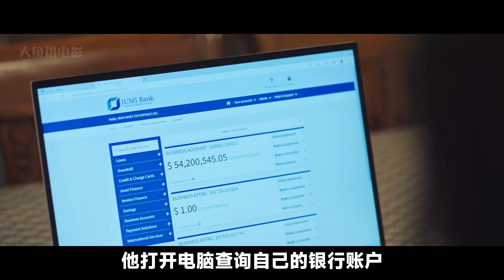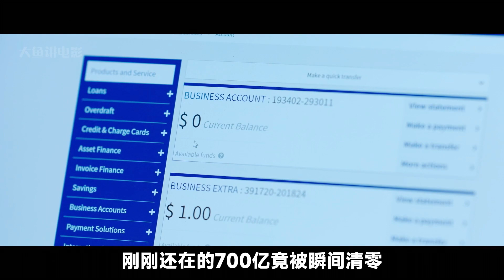剧情大反转，最大反派领盒饭！一再让人相信的男人电话打不通，账户700亿突然变成0，感觉身体被掏空！热播韩剧《小小姐们》第10集#大鱼解说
片名：小小姐们
主演：金高银 / 南志铉 / 朴持厚 / 姜勋 / 魏嘏隽 / 金美淑 / 严志媛 / 严基俊